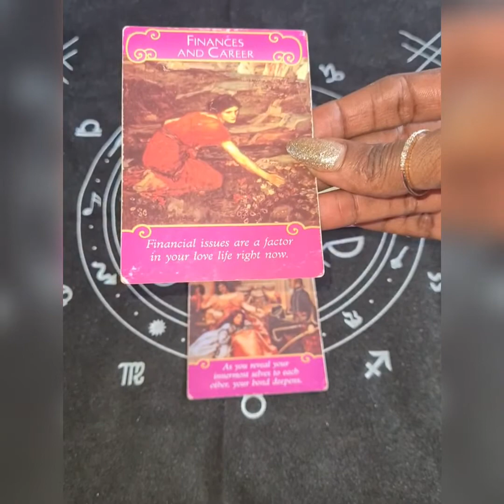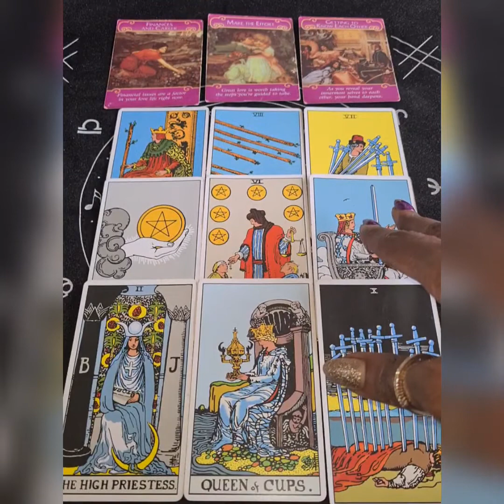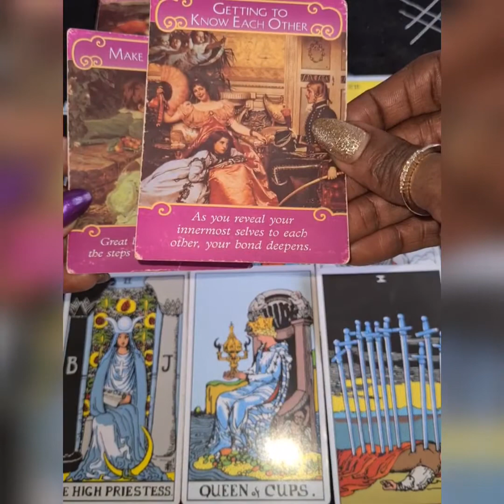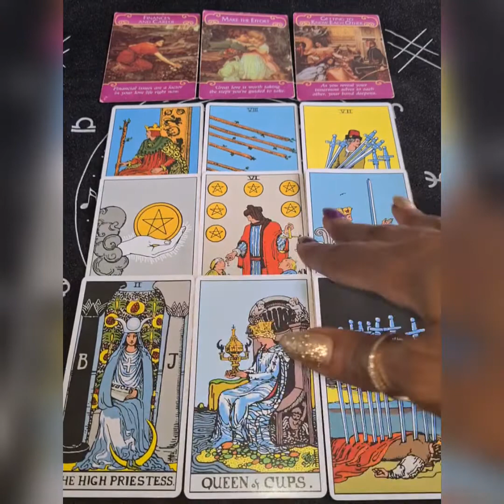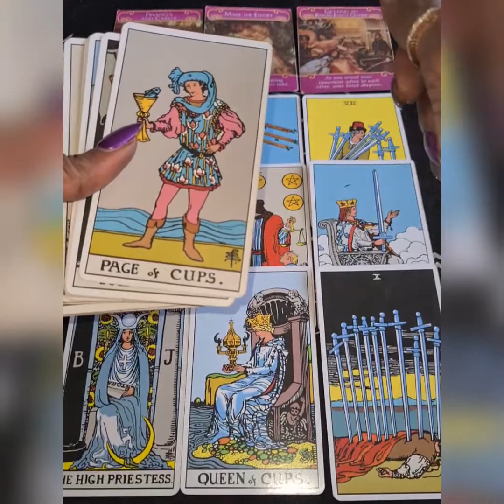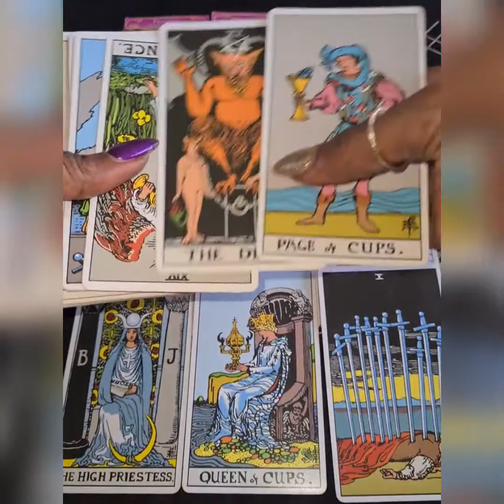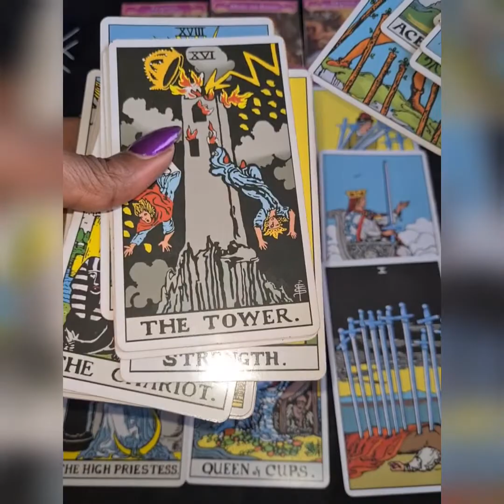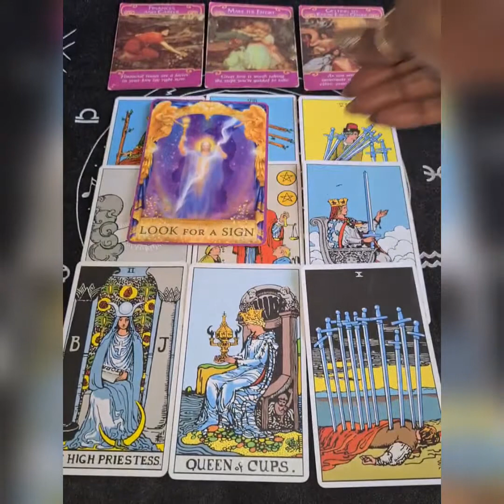💔THE DEFEATED NARCISSIST IS BACK AGAIN WITH NEW TACTICS TO KEEP U BOUND TO THEM..THEY NOT GIVING UP😈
Cash.app/£TheEssenceofLife88

All donations (small or big) will be greatly appreciated and help the improvement of this channel.